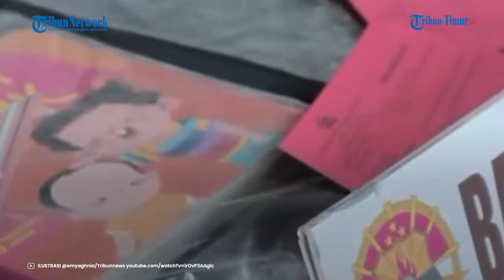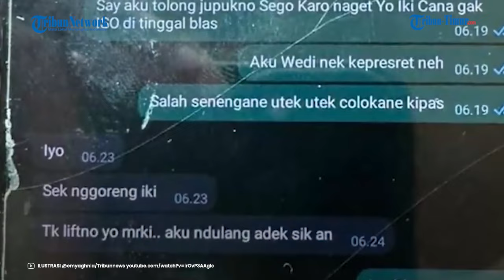Pernyataan Resmi Pelaku Aniaya Anak Selebgram Malang, Sempat Bantah Menyiksa dan Salahkan Hewan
TRIBUN-VIDEO.COM - Suster yang menganiaya anak sulung selebgram Aghnia Punjabi telah ditetapkan sebagai tersangka, pada Sabtu (30/3/2024).

Suster berinisial IPS itu pun telah mengakui perbuatannya.

Namun sebelumnya, ia sempat menyangkal dan membuat skenario dengan menyalahkan hewan.

(TRIBUN-TIMUR.COM)